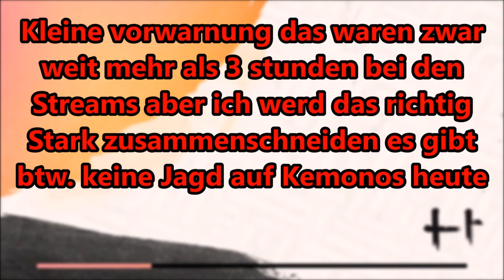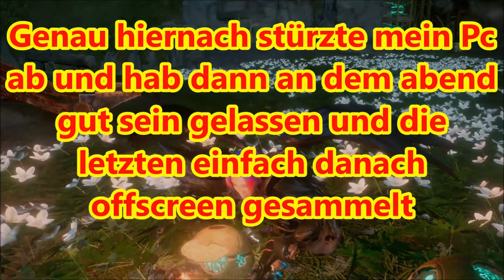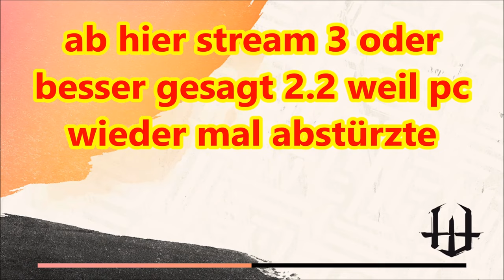Die Große TSUKUMO SAMMELTOUR 🤖 | WILD HEARTS ⚔ | DEUTSCH | GERVTUBER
Wild Hearts Gameplay Deutsch:

heute gehen wir die Große tsukumo sammeltour an mit vielen Pc abstürzen